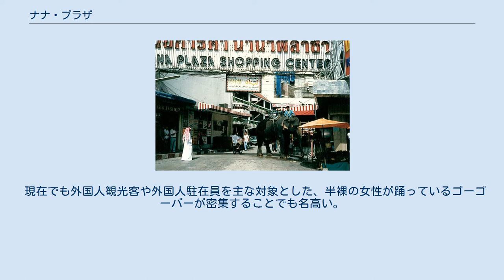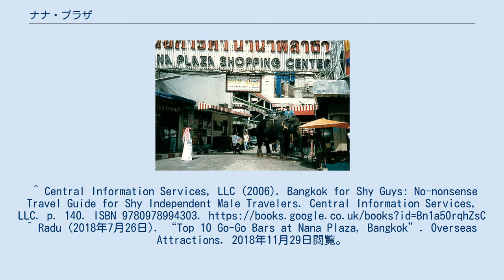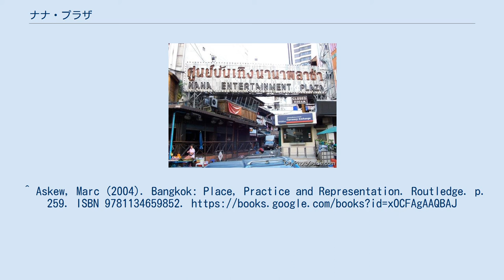ナナ・プラザ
ナナ・プラザ (英語: NANA PLAZA、略称: NEP) は、タイ王国の首都バンコククローントゥーイ区の歓楽街の一つである。
バンコク・スカイトレイン（BTS）のナナ駅から約300mの位置にある。
「世界最大の大人の遊び場」を自称している。
 現在でも外国人観光客や外国人駐在員を主な対象とした、半裸の女性が踊っているゴーゴーバーが密集することでも名高い。
夜には路面一面に衣服や装飾品を販売する屋台が並び、海外から多数の観光客が集まっている。
 一部、ニューハーフ専門の店もある。
 ^ “Contact”. Nana Plaza. 2019年1月12日閲覧。
 ^ “Nana Plaza: A Guide”. What's on Sukhumvit. 2018年11月29日閲覧。
^ Central Information Services, LLC (2006). Bangkok for Shy Guys: No-nonsense Travel Guide for Shy Independent Male Travelers. Central Information Services, LLC. p. 140. ISBN 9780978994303. ^ Radu (2018年7月26日). “Top 10 Go-Go Bars at Nana Plaza, Bangkok”. Overseas Attractions. 2018年11月29日閲覧。
 ^ “Nana Plaza”. Nana Plaza. 2018年3月25日閲覧。
^ Askew, Marc (2004). Bangkok: Place, Practice and Representation. Routledge. p. 259. ISBN 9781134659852.